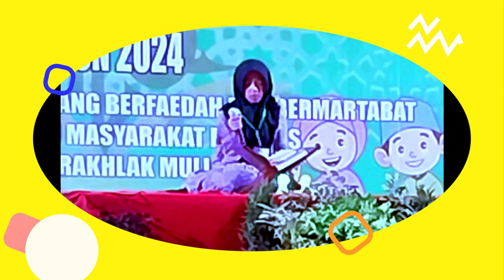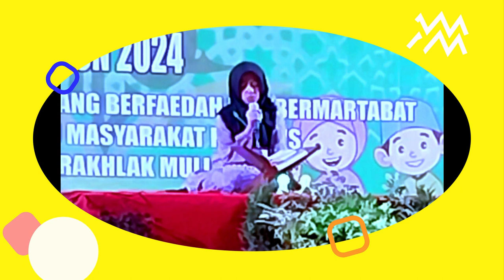QORIAH NURUL HASANAH // JUARA 1 TILAWAH ANAK-ANAK MTQ KABUPATEN LAHAT // 2024